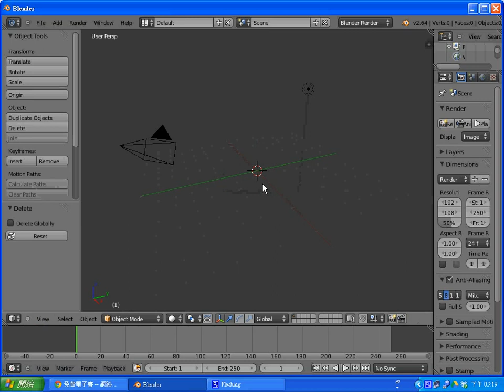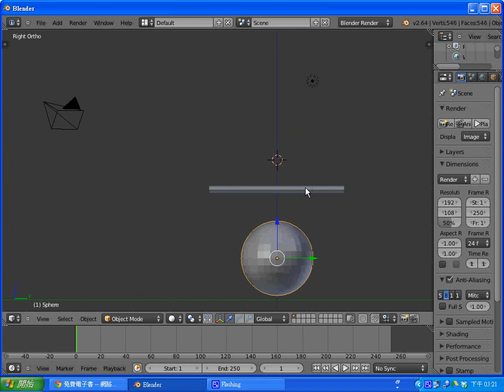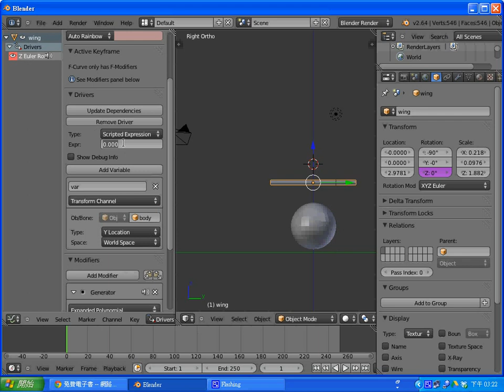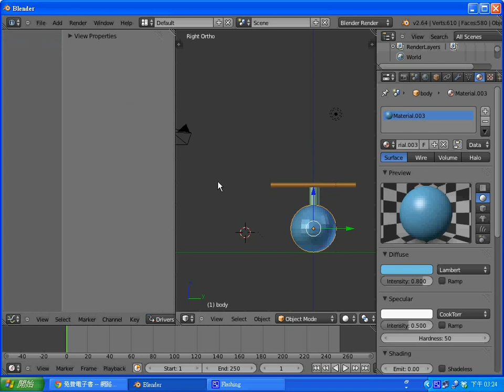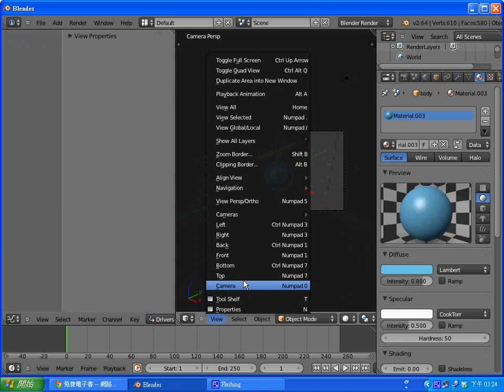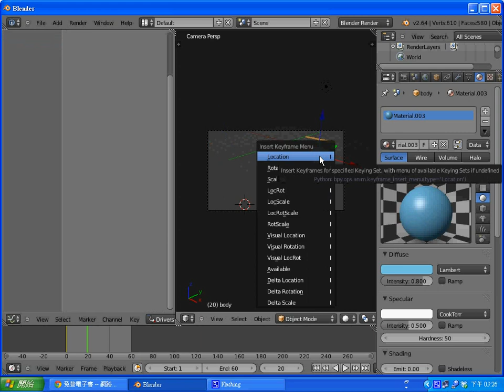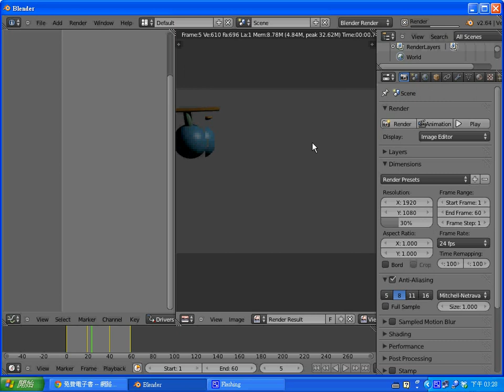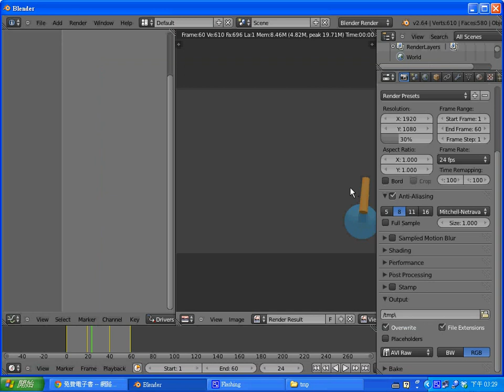Blender 動畫：驅動 4 直升機螺旋槳在移動時旋轉 -- BlenderDriverHelicopter.wmv